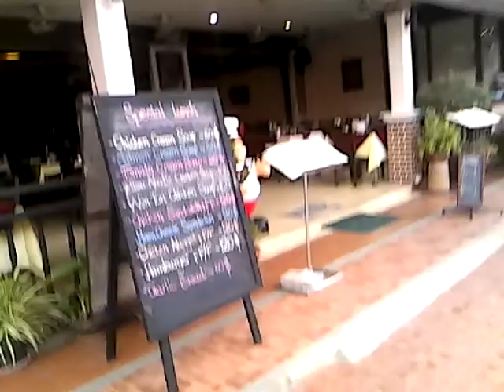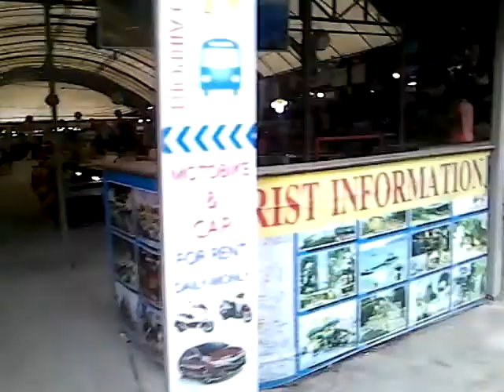ช่างแว่นบ่มีไกด์,เดิน,ซอยเยื้องฟร้อนโรงแรมคลับเมด,กะตะ,ภูเก็ต